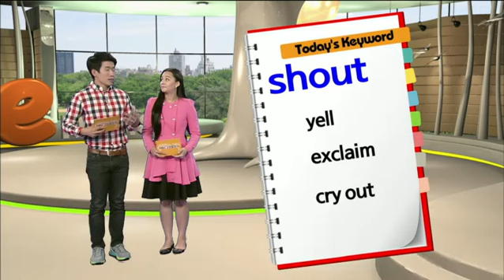EBSe 생활영어 - That’s my biggest pet peeve._#001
Unit 183. That’s my biggest pet peeve.